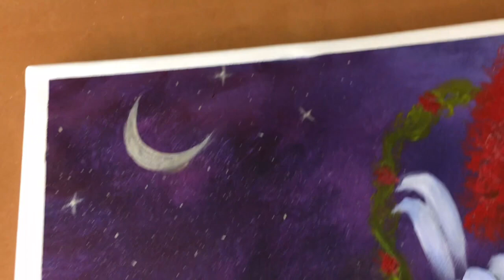How To Paint Piece Of Heaven | Acrylic Painting For Beginners | Relaxing Art ASMR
‏Hey~ Today I Painted Piece Of Heaven
‏Hope you enjoy it ~ Have a nice day